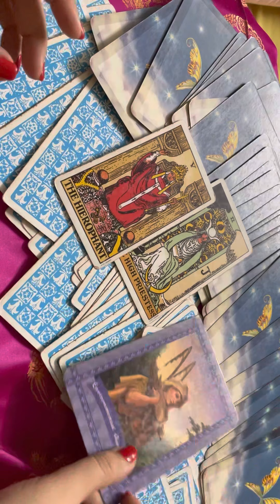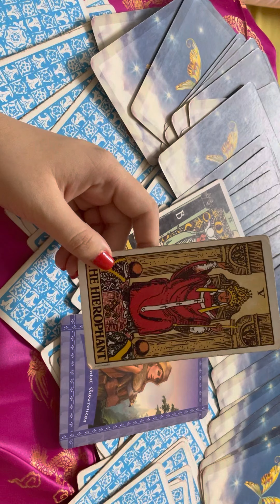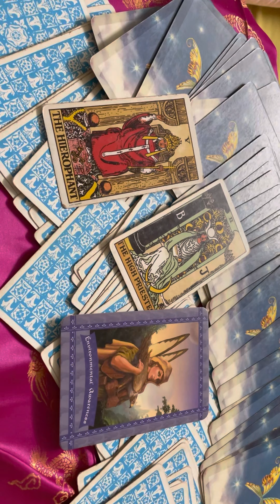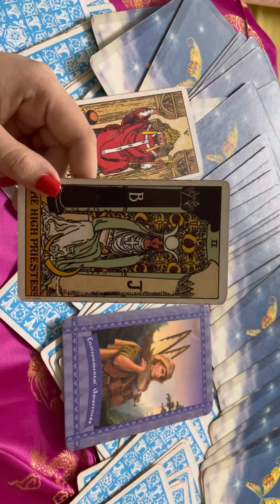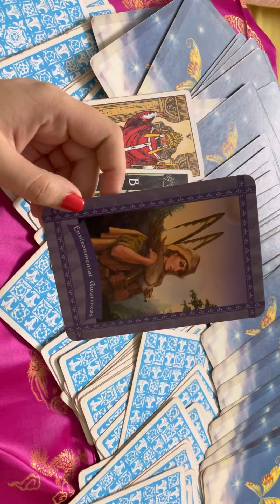Leo Saptahik Rashifal 🔮10th Oct to 16th Oct Weekly horoscope Tarot cards सटीक भविष्यवाणी